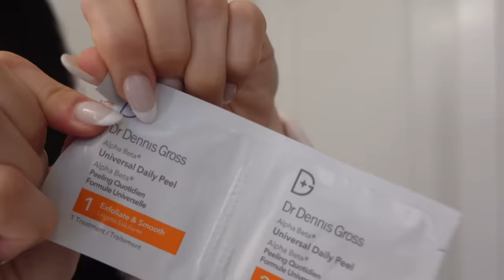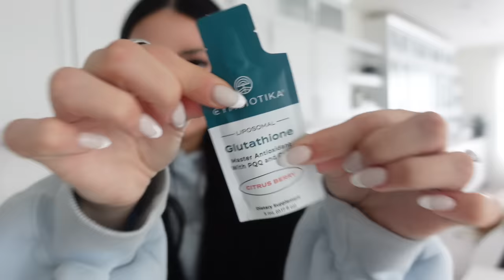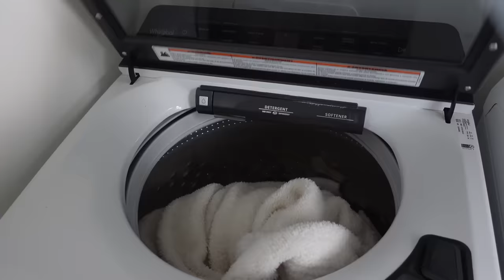PRODUCTIVE DIML VLOG | aesthetic | selfcare | planning | healthy meals | home reset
hi friends!!
happy new year, I hope you all had the best holiday! one of my New Years resolutions is to post once a week on YouTube, so here is week 1!! I love filming vlogs and showing my days, so let me know how you like them and if there are other things you want to see from me!
ILY GUYS!!